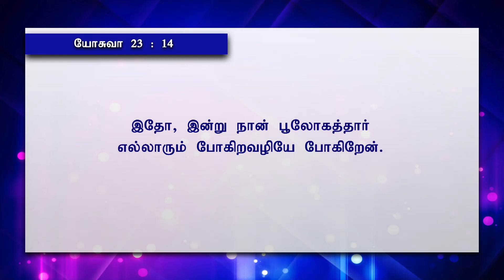அண்ணன் சாம் ஜெபத்துரை அவர்களோடு 33 வருடங்கள் | Bro. G.P.S. Robinson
For Prayers:
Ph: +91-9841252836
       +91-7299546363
To support our ministry:
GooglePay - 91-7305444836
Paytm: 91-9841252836